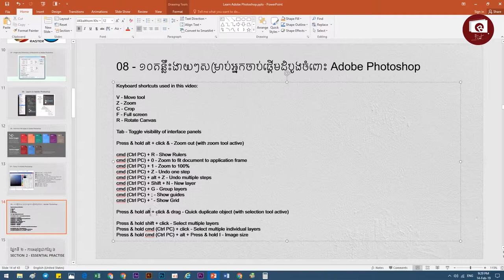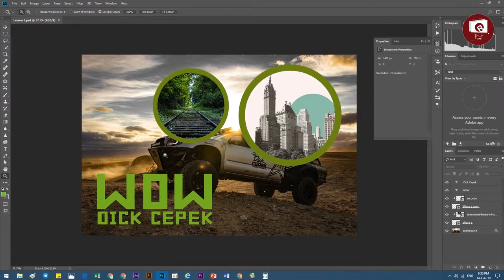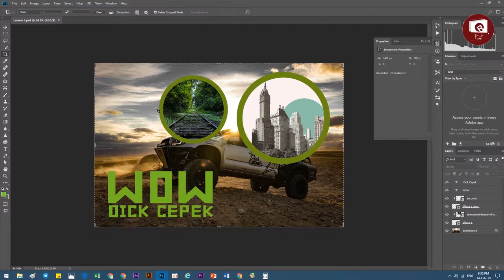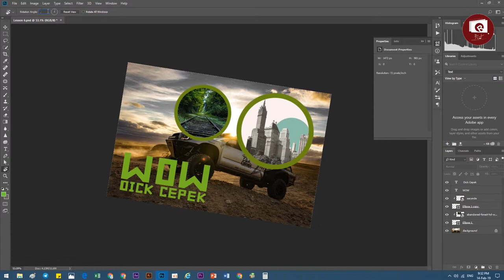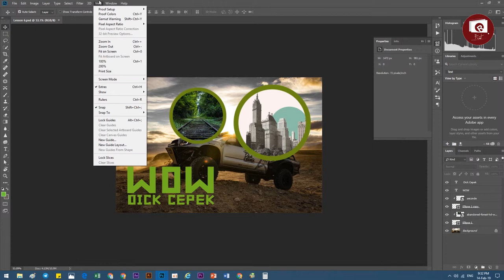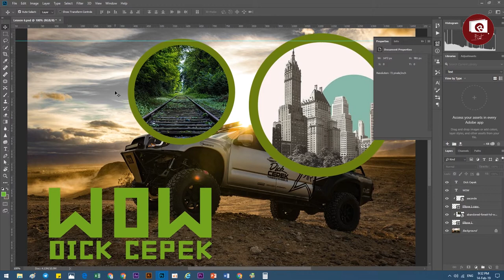8 ១០គន្លឹះងាយៗសម្រាប់អ្នកចាប់ផ្តើមដំបូងចំពោះ Adobe Photoshop